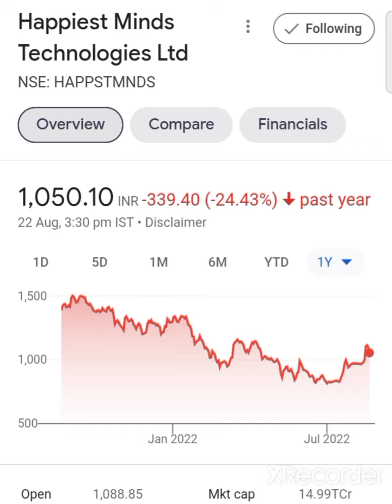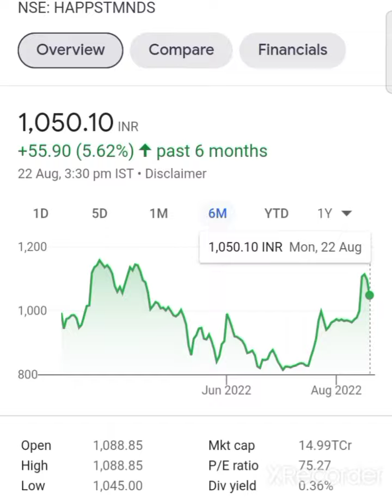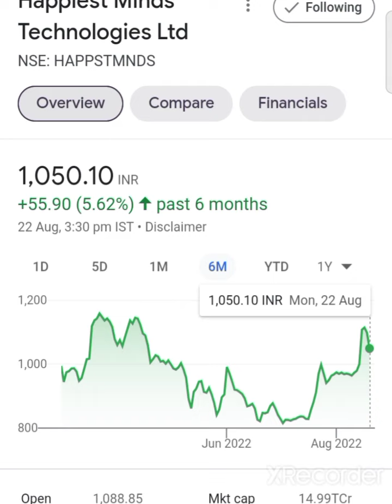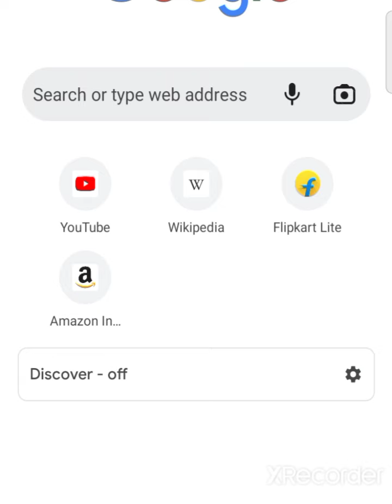💥😱पुरी बात समझ लो happiest minds share latest news today happiest minds share news happiest minds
happiest minds share latest news happiest minds share news
happiest minds share anylasis